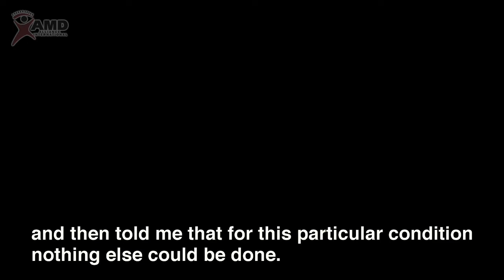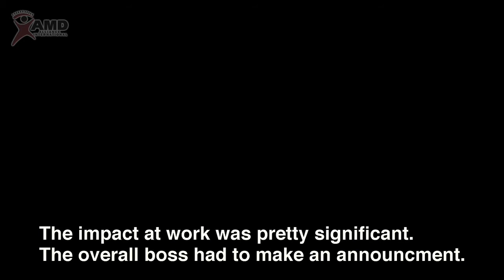Dennis Lewis: Listening and being heard.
Dennis lewis talks about the enormous impact his AMD diagnosis had on his life, and the importance of support and coumselling.